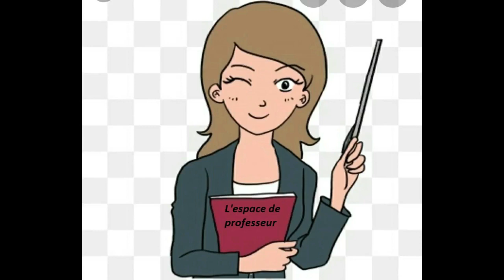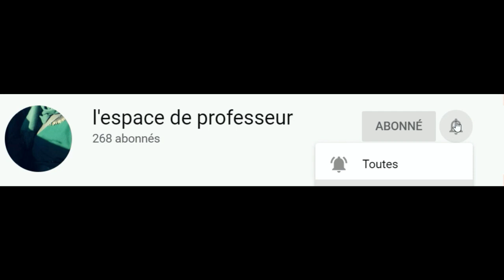حكاية: ديدي و نميرة الأنيقان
حكاية: ديدي و نميرة الأنيقان/كتابي في اللغة العربية/الوحدة الثالثة:الهندام و النظافة/المستوى الأول